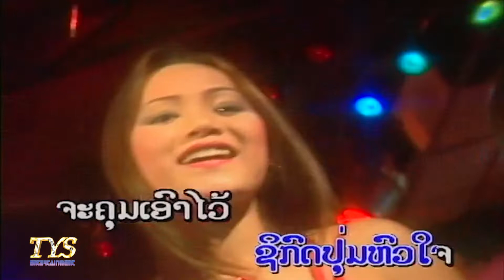Remote ຫົວໃຈ - ລິນທອງ [ເພງພາເພີນ]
ຊຸດ  ຢາກລື້ງເຄີຍອ້າຍ
T.Y.S Entertainment DVD#23